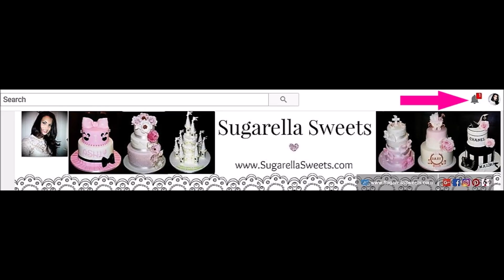Cake decorating tutorials | how to make a MICKEY MOUSE CAKE | Sugarella Sweets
Hi guys,,
In today's video is a cute baby mickey mouse cake. This is is perfect for a baby shower or even a first birthday . In this tutorial, I will show not only how to cover a cake with fondant but also how to create a chevron patern.
Hope you enjoy and wish you all a great week!